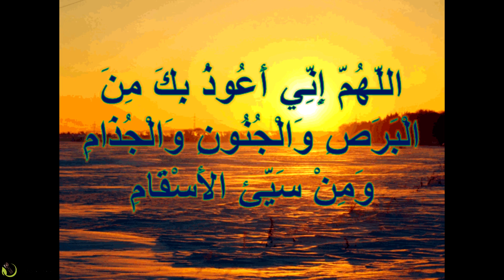اصنعي خل القريص بنفسك بكل سهولة@maisrecipes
خل طبيعي
طريقة عمل الخل من نبتة القريص بكل سهولة مناسب لجميع افراد العائلة مكون من عدة مكونات طبيعية
تابعوا الطريقة على قناة @maisrecipes

المكونات

100 غرام قريص
لتر ماء
 150 غرام زنجبيل مبشور
ربع لتر خل تفاح طبيعي وليس ربع كوب
نص كيلو عسل منزوع الرغوة

يحفظ بعلبة زجاج بالثلاجة
يتم شرب نص فنجان قهوة صبااحا واخر قبل النوم يوميا لمدة اسبوعين

كم يسعدنا انضمامكم لعائلتنا المتواضعة واشتراككم بها من هذا الرابط

ومن الضروري الضغط على زر التنبيهات لتصلكم الاشعارات حال نزول الفيديوهات

لمتابعتي على صفحتي على الفيس بوك اضغط على الرابط التالي

لمتابعتي على التك توك

delicious food kitchen@

لمتابعتي على  التليجرام

maishamdan@

لمتابعتي على السناب شات
senno11